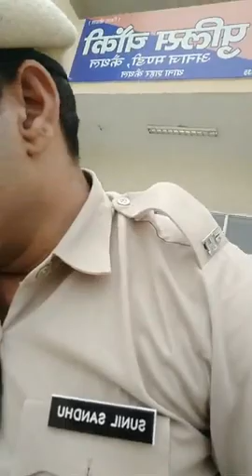लापता बच्चे को अपने परिजनों की तलाश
Description
haryana
haryana news
kaithal breaking news,
kaithal news,
kaithal kaithal,
kaithal aale,
kaithala niraikani,
kaithal breaking tv,
kaithal news today,
kaithal haryana,
kaithal breaking news today,
kaithal ale,
kaithal aale comedy,
kaithal ala,
kaithal accident,
kaithal alle,
kaithal aale song,
kaithal aala,
kaithal breaking news live,
kaithal bajar mein ho chuka hun,
kaithal bus stand,
kaithal bajar mein ho chuka hai,
kaithal breaking news live today,
kaithal b c,
kaithal b c voter,
kaithal b c bhatta,
kaithal city,
kaithal corona news,
kaithal court,
kaithal city status,
kaithal cinema,
kaithal chicken recipe,
kaithal case,
kaithal corona news today,
dc kaithal,
kaithal new dc,
kaithal district,
kaithal dairy farm,
kaithal dance,
kaithal district haryana gk,
kaithal dikhao,
kaithal dc,
kaithal design,
kaithal dj,
kaithal elevated track,
kaithal pin eppadi,
kadhal seivathu eppadi,
kaithal savoury eppadi,
kaithal film,
kaithal furniture,
kaithal famous food,
kaithal fire,
kaithal fort,
kaithal funny video,
kaithal full,
kaithal fall,
kaithal gangster,
kaithal gana,
kaithal gk,
kaithal gas,
kaithal gaming,
kaithal gaon,
kaithal group,
kaithal gangster video,
kaithal haryana news,
kaithal haryana song,
kaithal hospital,
kaithal hanuman vatika,
kaithal hotel,
kaithal history in hindi,
kaithal haryana gk,
kaithal iti,
kaithal iti video,
kaithal in telugu,
kaithal india,
kaithal in payangal,
kaithal in tamil,
kaithal in hindi,
kaithal in haryana,
i love kaithal,
i love kaithal status,
kaithal jail,
kaithal jila,
kaithal jail ki video,
kaithal jile ki khabar,
kaithal juice,
kaithal job,
kaithal jila ki khabar,
kaithal jile ki khabren,
kaithal karegi ke,
kaithal kesari,
kaithal ki khabar,
kaithal ki news,
kaithal khabar,
kaithal kesari chandra gaya,
kathal ki sabji,
kaithal live,
kaithal live news,
kaithal lockdown,
kaithal lockdown news,
kaithal live news today,
kaithal latest news,
kaithal lockdown news today,
kaithal language,
kaithal mein,
kaithal movie,
kaithal mandi,
kaithal mata,
kaithal market,
kaithal map,
kaithal mein lockdown,
kaithal mandir,
kaithal news live,
kaithal news today live,
kaithal news 24,
kaithal news haryana,
kaithal new song,
kaithal news aaj ki,
kaithal oyo,
kaithal oyo rooms,
indus kaithal online classes,
osho puram kaithal,
owais kaithal,
kaithal pin odia padi,
history of kaithal haryana,
osho ashram kaithal,
kaithal pin code,
kaithal police,
kaithal pin,
kaithal please,
kaithal picture,
kaithal park,
kathal pagol bou,
sp kaithal,
kaithal qawwali,
kaithal recipe,
kaithal ranna,
kaithal ravali,
kaithal railway station,
kaithal road,
kaithal ranna recipe,
kaithal ranna korar,
kaithal ramnagar,
kaithal status,
kaithal shahar,
kaithal se,
kaithal saya,
kaithal sabji,
kaithal stories,
kaithal sarkari,
kaithal shahar ki khabar,
kaithal to,
kaithal today news,
kaithal telugu,
kaithal tractor,
kaithal tv,
kaithal train,
kaithal to karnal,
kaithal tractor modified,
kaithal update,
kaithal update news,
niilm university kaithal,
uthadu kaithal,
neelam university kaithal,
mvsu university kaithal,
kaithal khabar upokarita,
naqeeb ullah kaithal case,
kaithal video,
kaithal vlog,
kaithal video status,
kaithal video song,
kaithal video telugu,
kaithal vs jind,
kaithal to sonipat,
kaithal viral video,
kaithal wala,
kaithal weather,
kaithal wale,
kaithal wali mata,
kaithal wholesale market,
kaithal wala cartoon,
kaithal wala gana,
kaithal wale song,
kaithal youtube,
saksham yojana kaithal,
kaithal news yesterday,
the yum kaithal,
yellamma kaithal,
die young kaithal,
yukti thareja kaithal,
zainab kaithal case,
a to z kaithal,
zee photography kaithal,
hr08 kaithal,
kaithal cia 1,
katal mubarak 1,
kaithal news 18 april,
kaithal mein 10 sal,
kaithal news 18 april 2021,
kaithal 24 news,
kaithal 24 news pei,
kaithal 24,
mr kaithal 2020,
studio 2 kaithal,
cia 2 kaithal,
majra kaithal ragni 2020,
kaithal news 2021,
katal part 2,
3 bacchon ka kaithal,
4 bacchon ka kaithal,
kaithal news 6 lakh,
shabnam 7 kaithal,
kaithal station